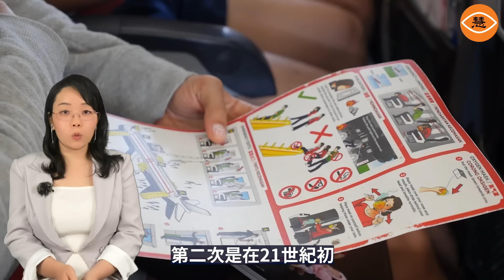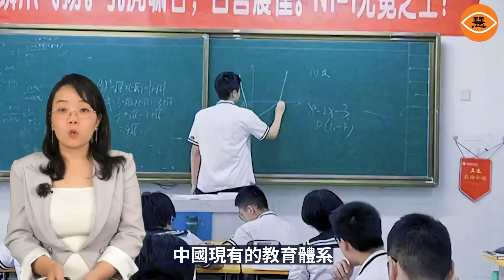中國富人移民有多瘋狂？連戰火中的俄羅斯和中東國都望塵莫及 上海富人都走空了 北京富人也在瘋狂逃跑 富二代騙錢也要到美國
最近一份來自中國招商銀行和貝恩公司的研究報告發現，在2萬名擁有可投資資產超過1億元的中國富人中，27%的人已經移民。另有47%的人正在考慮移民。超級富人中高達74%的移民比例，真是一個驚人的世界紀錄，恐怕連俄羅斯或者動蕩不安的中東國家也望塵莫及。